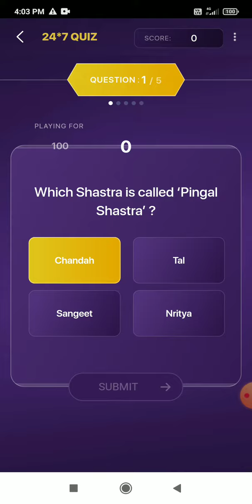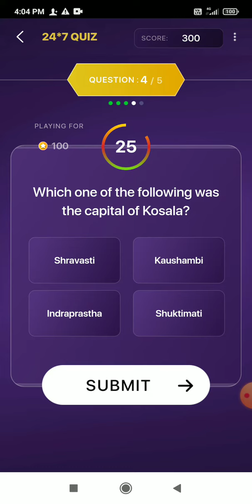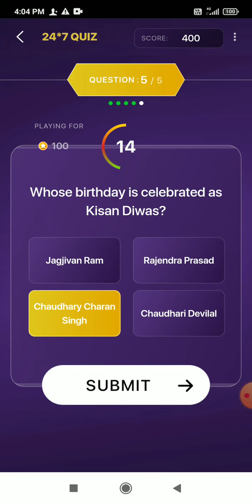KBC Marathi Offline Quiz || 8 June 2023